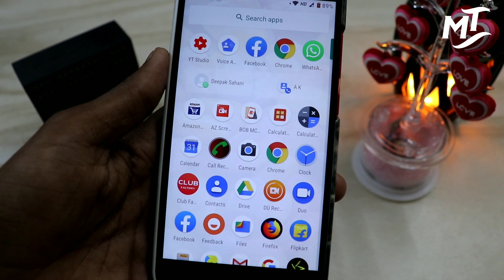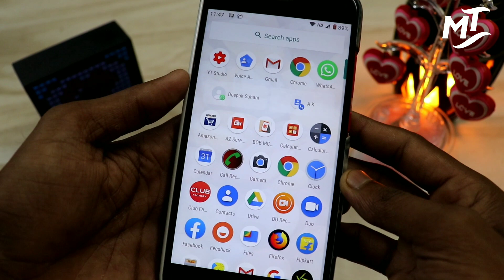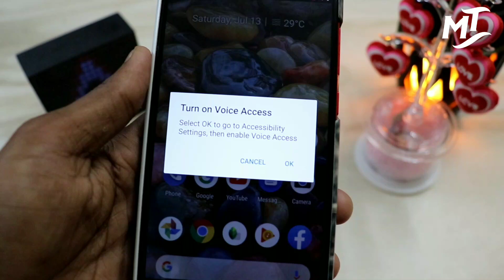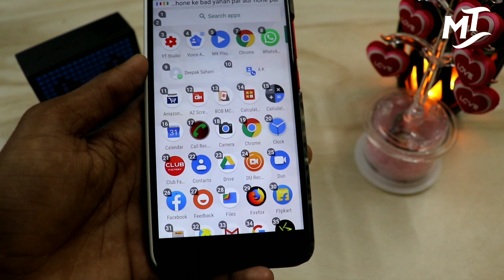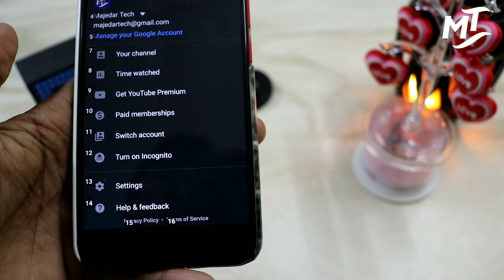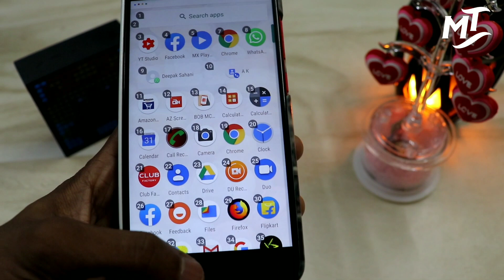अब फ़ोन को अपने इसारो से चलाओ सब चौंक जायेंगे.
Hii friend...,

Aj Mai apko bataunga Ki AP apne phone ki apn voice se kaise control Kar Sakte ho AP ko apne phone ko touch bhi nahi karna padega air Sara kaam hi jayega to Jo bhibkarna chahoge o open kar sakte sirf bolke .

ager AP bhi karna chahte ho ye settings to pura video last Tak jarur dekhe